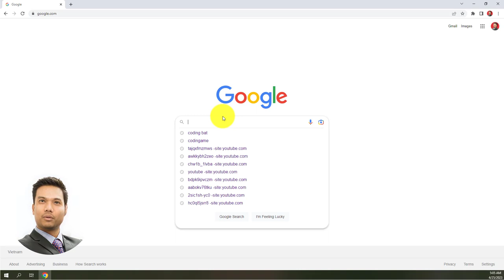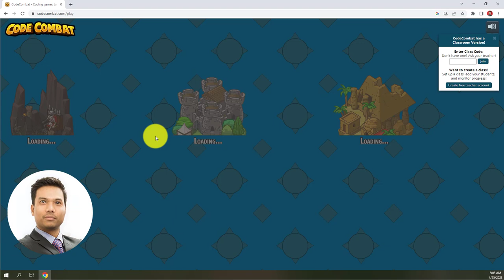HỌC LẬP TRÌNH HIỆU QUẢ với CodeCombat - Giải pháp siêu cơ bản để thực hành viết code!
VẬT VÃ với việc học lập trình?

KHÁM PHÁ ngay CodeCombat - một nền tảng nhập vai cho phép bạn thành thạo các kỹ năng viết code trong khi vui chơi.

Từ các cấp độ thú vị đến các nhân vật có thể tùy chỉnh và nhiều ngôn ngữ lập trình, CodeCombat mang đến trải nghiệm học tập tương tác và cá nhân hóa. Nói lời tạm biệt với những bài giảng và bài tập nhàm chán và tham gia cuộc phiêu lưu viết mã ngay hôm nay.